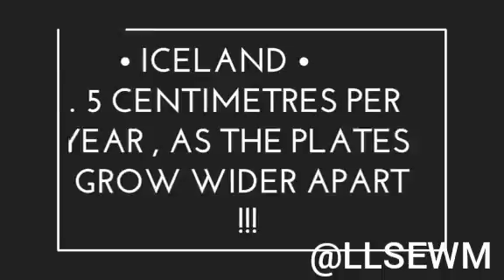Monday's Theme - Geography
I do have a habit of learning something everyday !!! Now I want you to be a part of it !!! Whatever I learn everyday I just convert that information into these short videos which are less than a minute but quite sufficient to make you learn something everyday !!!

Aashi Saxena.